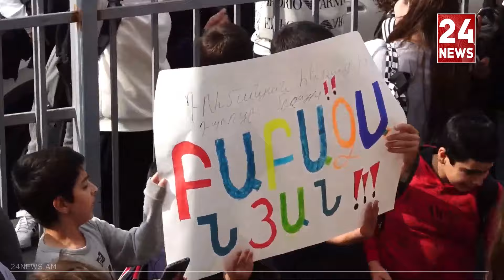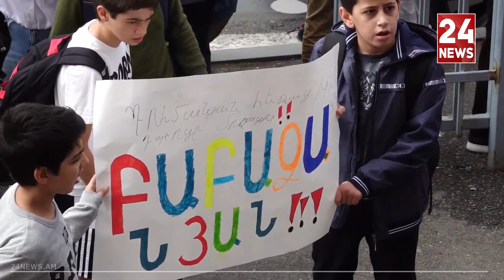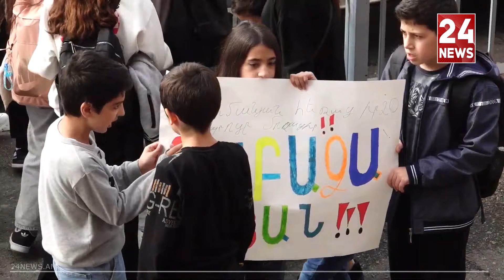Ջոն Կիրակոսյանի անվան դպրոցում քաոս է, աշակերտները ակցիա են իրականացնում․ դեմ են տնօրենի նոր ժ/պ-ին